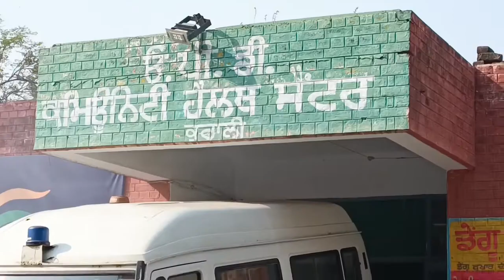ਚਿਕਨ ਗੁਣੀਆਂ ਅਤੇ ਡੇਂਗੂ ਬਾਰੇ ਕੁਰਾਲੀ ਹਸਪਤਾਲ ਦੀ ਟੀਮ ਨੇ ਲੋਕਾਂ ਨੂੰ ਜਾਗਰੂਕ ਕੀਤਾ,ਚਲਾਨ ਵੀ ਕੱਟੇ।